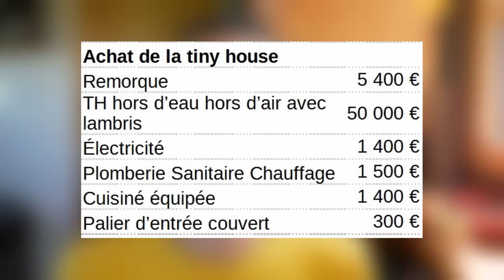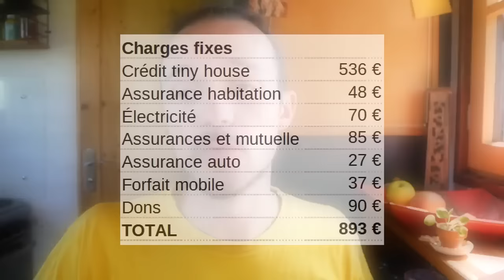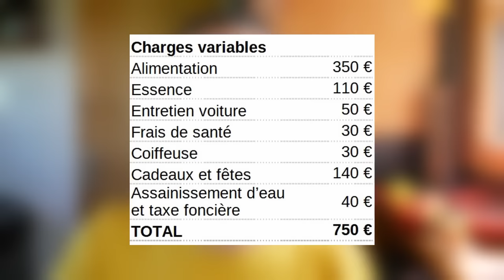Cette grand-mère s’achète une TINY HOUSE vide à aménager !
Je raconte comment Anne-Lise, une grand-mère de 57 ans, a réalisé son rêve de vivre en tiny house, après 1 an de travaux et malgré sa maladie ! Dans son témoignage, elle nous partage les étapes de son projet en prévision de sa retraite, ses peurs et ses doutes, son histoire avec la mairie et la banque, son choix d'acheter une tiny hors d'eau hors d'air, les travaux sur son terrain, et aussi ses petites habitudes de vie dans son nouveau cocon au milieu de son beau jardin.

Merci beaucoup Anne-Lise pour ton partage ! ☺

ME CONTACTER POUR :
POUR RÉALISER CET ÉPISODE : 19 HEURES
Entretien téléphonique : 1 h 20 min
Écriture : 10 h
Tournage : 2 h 30 min
Montage et infographie : 3 h 40 min
Mise en ligne : 30 min
MATÉRIEL UTILISÉ
Caméra : Panasonic Lumix G80
Micro : RODE VideoMicro
Éclairage : Le Soleil ☺ et APUTURE Amaran AL M9
Montage : DAVINCI Resolve
Miniature : AFFINITY Photo
Compresseur vidéo : HandBrake

00:00 Du rêve à la réalité
05:11 Le terrain, la mairie et le chantier
07:47 Visite de la tiny house
12:22 Réactions des proches
13:55 Financement du projet • Coût du mode de vie
17:06 Les projets d'amélioration